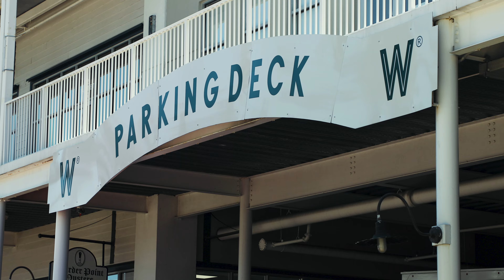Orange Beach Invasion 2022 coverage by Mach1Media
We know we're late.. But these clips just couldn't not be seen. So we threw a vibey song and edit over this buttery footage to give y'all another coverage video from us!

Let us know what you think of this one below